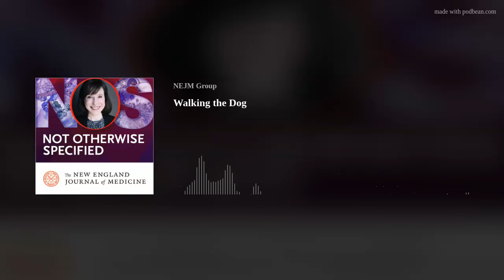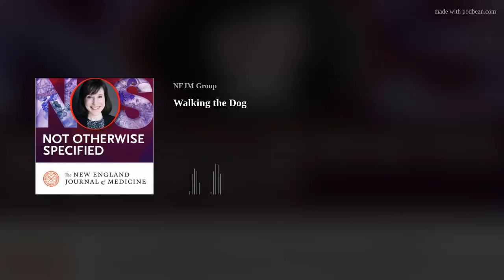Walking the Dog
This episode considers what happens when the rigors of training and the pursuit of excellence in in medicine collide with the mental health needs of trainees.